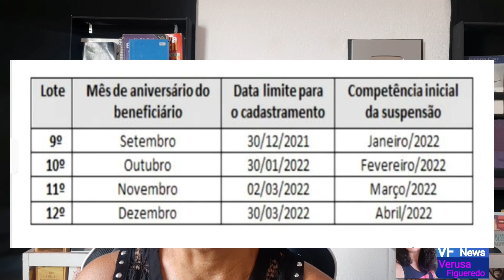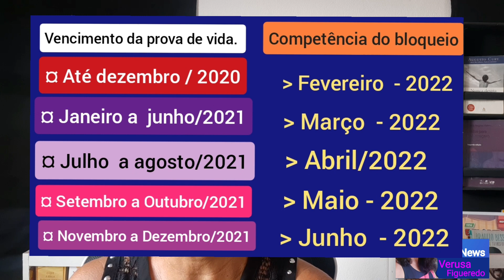As 3 Tabelas: 1️⃣BPC, 2️⃣APOSENTADORIA DA MULHER, 3️⃣PROVA DE VIDA 2022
Neste vídeo falamos sobre as mudanças no INSS em 2022.
    As 3 tabelas.

1- Atualização do CadÚnico 2022.

2 - Aposentadoria das mulheres em 2022.

3 - Calendário da prova de vida do INSS 2022.

💥Para os aposetados e pensionistas do INSS